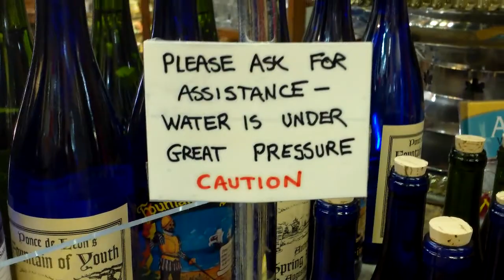St. Augustine/ Fountain of youth experience